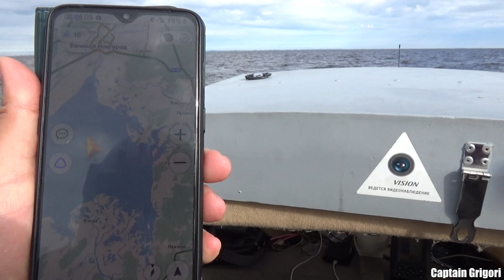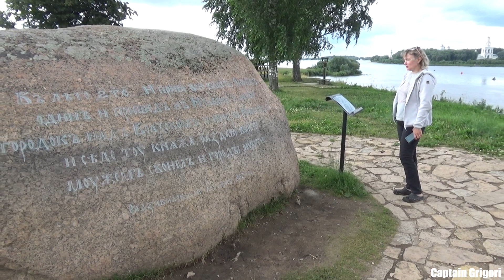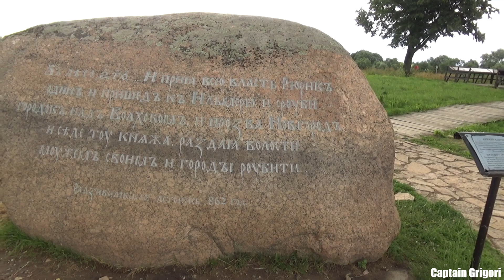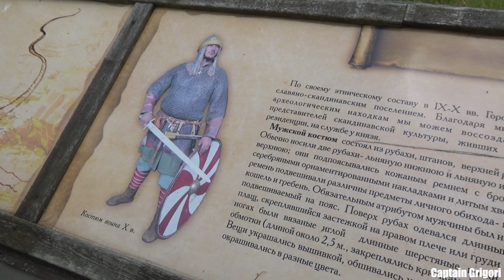Ловать, Взвад, Ильмень озеро, Великий Новгород, Волхов Путь из Варяг в Греки на Катамаране Навигатор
Ну что ж, сегодня мы поворачиваем назад и пройдем тот же путь,но взглянем на него с другой стороны, вперед!
Утро встретило нас туманом, по которому мы пробрались до озера Ильмень, и на это раз Морской Царь был не в настроении и немного показал свой нрав. Мы снова прошли озеро напрямую из реки Ловать к Великому Новгороду, несмотря на назидание Алексея Николаевича "При ветре с запада, лучше напрямую не ходить-поддаст, идите в обход". Ильмень конечно нам "поддал", но наверняка не так, как мог, за что ему спасибо!
Войдя в реку Волхов и вернув карту и лоцию Алексею Николаевичу, мы, посетив Рюриково Городище, и надеясь миновать грозу,  покинули славный город Новгород.
По дороге мотор попросил заметить масло, мы ему конечно не отказали)
При поиске места на ночевку забрели в речку, перегороженную сетями, которые мы и намотали на мотор.
Нашли место невероятно красивенное, старица реки Волхов, где и бросили якорь на ночь.

Друзья не забывайте спонсировать новые приключения важна любая сумма.
оплатить можно любой картой любого банка, а также с телефона и PayPal
Friends do not forget to sponsor new adventures any amount is important.